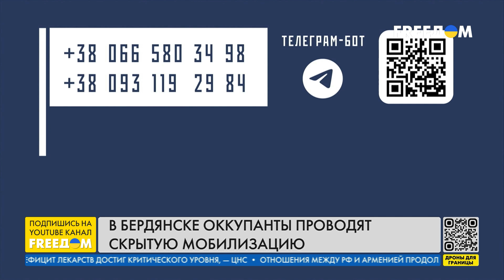⚡️ Бердянск превращают в СОМАЛИ: как россияне ОТЖИМАЮТ ИМУЩЕСТВО у местного населения?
В прямом эфире телеканала FREEДОМ вместе с заместителем председателя Бердянского районного совета Виктором Дудукаловым обсудили ситуацию в городе. Оккупанты РФ проводят скрытую мобилизацию среди мирного населения. Кроме того, известно, что они организовываются в этнические криминальные группировки для отжима имущества у украинцев. Но что хуже, в Бердянском районе военные РФ убивают и насилуют местных жителей. Такая ситуация повсеместна в селах Бердянска. Детальнее о ситуации в городе смотрите в интервью.